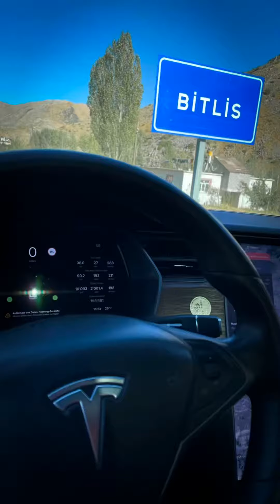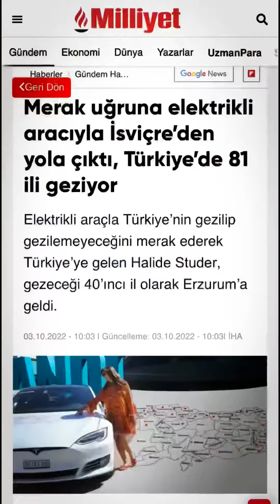İşte bu benim hikayem 🇹🇷